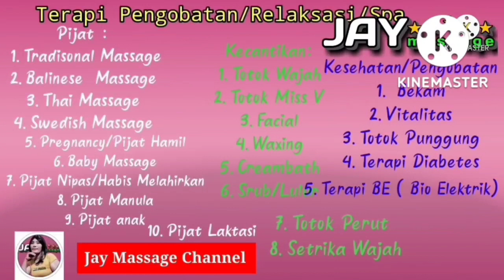Pijatan Mak Maung